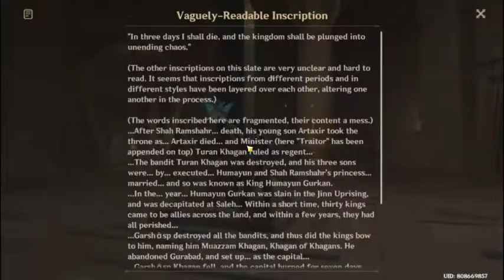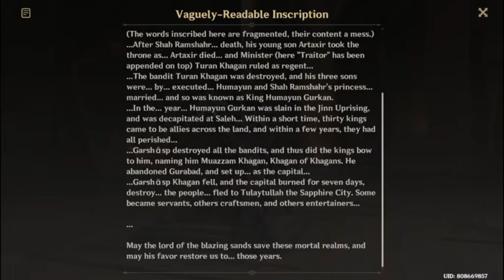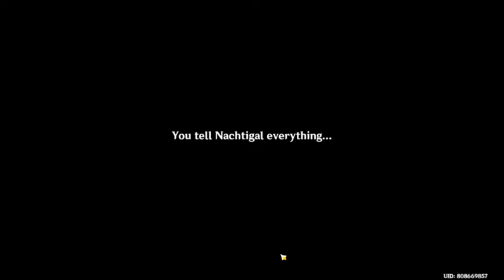Exploring the Mausoleum of King Deshret - Secret of Al-Ahmar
In this video, the Traveler will uncover secrets of the biggest of Sumeru's pyramids, the mausoleum of King Deshret the Scarlet King.

Accompanied by Jebrael and Jeht, the Traveler has to fulfill the demands of researcher Tirzad as knowledge of the pyramid is revealed.